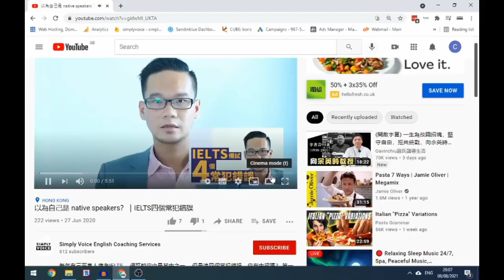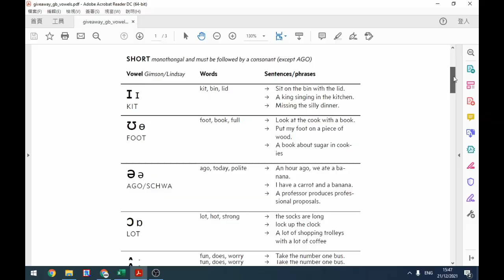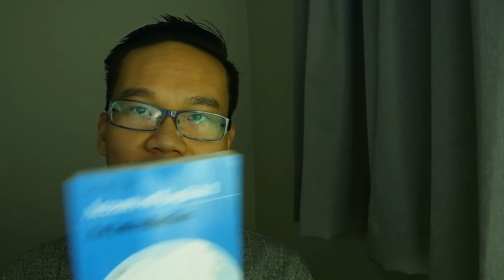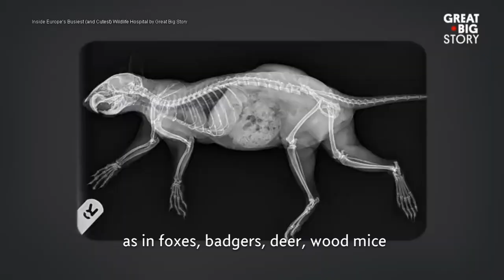"IPA" 竟然60年無update?｜現代英式口音：元音篇｜Modern British vowels｜任何英文字均適用！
現行英式英文（General British / Standard Southern British accent）音標（有人稱為「IPA」）定稿已接近60年，與現代英國本土發音漸行漸遠。又眾多學習者，甚至英文教師，誤以為這套音標有兩點，即為長音。本片旨在介紹現代英式口音GB／SSBE的一個主流、廣泛被接受的版本，方便學習者學習，輔以native speakers短片解說，並不一定跟ESL教科書或學習者字典所描述的發音一模一樣。

鳴謝UCL榮譽講師Dr Geoff Lindsey協助校對筆記。如有錯漏，敬請包涵。All errors are mine。

參考資料:
English After RP: Standard British Pronunciation Today by Geoff Lindsey
Gimson's Pronunciation of English by Alan Cruttenden

0:00 現行"IPA" 音標定稿於1962年
02:11 下載筆記【現代英式口音：元音篇】
02:24 短音 short vowels
02:29 /ɪ/ kit, bin, lid
03:17 /ʊ/ foot, book, full
04:04 /ə/ ago, today, polite
04:51 /ɒ/ lot, hot, strong
05:42 /ʌ/ fun, does, worry
06:25 /e/ dress, bed, wet
07:08 /æ/ trap, man, sad
07:55 Vowels 學名從何以來？
08:24 長音 long vowels
08:36 /ɜː/ nurse, bird, girl
09:22 /ɪə/ near, fear, clear
10:16 /eə/ square, fair, care
11:10 /ʊə/ cure, pure, secure
12:04 /ɔː/ thought, port, water
12:52 /ɑː/ palm, alarm, garden
13:34 可變音 variable vowels
14:15 /iː/ fleece, beach, bean
15:25 /uː/ goose, food, noon
16:33 /aɪ/ price, ride, fight
17:12 /aʊ/ mouth, cloud, brown
17:50 /əʊ/ goat, loan, show
18:30 /ɔɪ/ choice, boy, enjoy
19:08 /eɪ/ face, date, game
19:54 Lindsey's 音標較有利學習現代發音